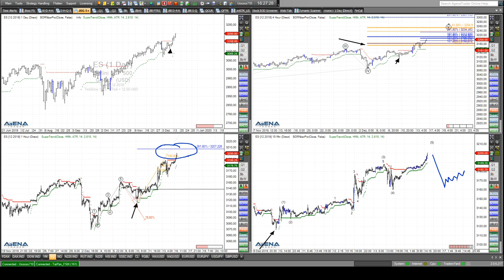Rüdiger Born: Steigende Indizes direkt am Chart besprochen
Dax und Dow laufen weiter nach oben. Den S&P 500 will ich mir direkt am Chart genauer anschauen. Kommt die nächsten Tage ein weiterer Schub nach oben? Wollen Sie abgesehen von meinen täglichen Analysen im Trade des Tages noch viel mehr und vor allem aktuellere Trading-News von mir erhalten? Dann klicken Sie bitte an dieser Stelle und informieren Sie sich, welche interessanten Angebote ich für Sie bereit gestellt habe.